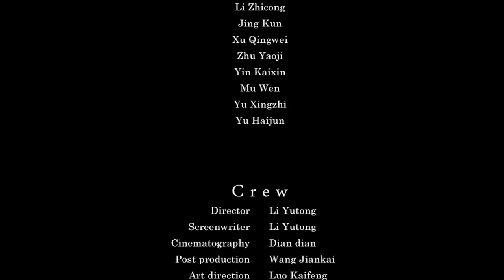Yutong Li 《San Xiang》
Video portfolio from Yutong Li.